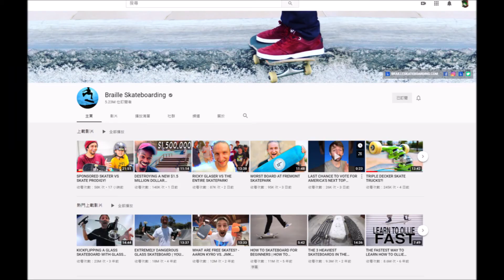板友對談 #2 (Skater's Talk #2)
另一次板友對談，
已隱去樣貌地名的個人資料。
因篇幅關係字幕有須求才造。
Conversation with another skater,
mute all faces, location, personal data that may track individuals.
It's too long, caption will be made only upon request.  :P